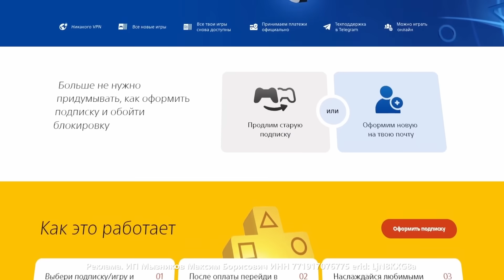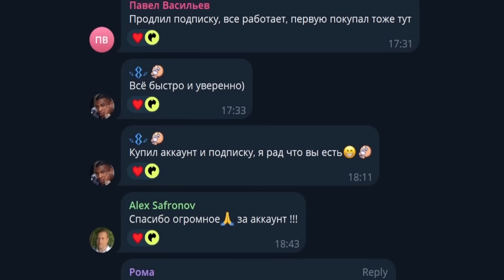ТВЕРДЫНЯ В MORTAL KOMBAT 1 - БУРНАЯ РЕАКЦИЯ ДЖОННИ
Реклама. ИП Мызников Максим Борисович ИНН 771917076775 erid: LjN8KXG8a

Реакция Джонни на нового бойца в Mortal Kombat 1 - Хоумлендера! Вижу у нас много недовольных анимацией и похожестью на Супермена.

У меня немного другой подход. Есть вещи с которыми я согласен, но думаю что проблема в другом. Первые чувства от Твердыни и глубокий анализ в этом видео.

00:00:00 - Патриот в Mortal Kombat 1
00:00:30 - PS Propaganda
00:01:31 - Реакция на Хоумлендера
00:04:30 - Глубокие мысли у Homelander
00:05:30 - О фере как Камео
00:07:19 - Конец